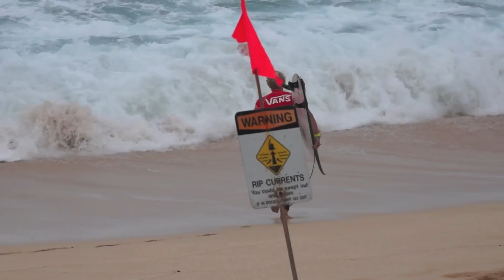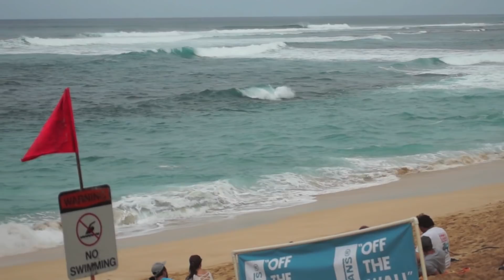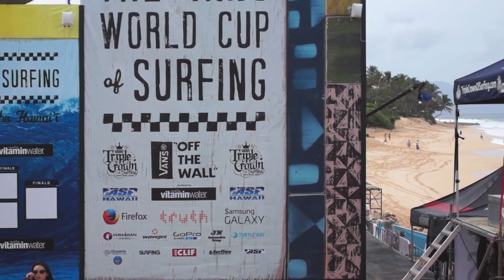John John Florence Mick Fanning Sunset Beach Hawaii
The 2013 World Cup of Surfing Sunset Beach Hawaii.
Top seeds enter competition.